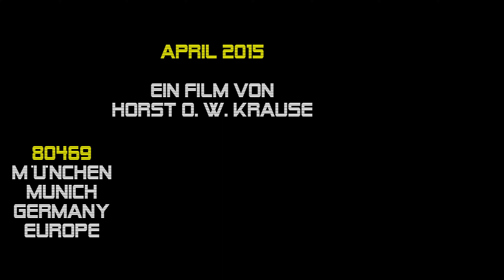Alles nur Schein - Hannes Wader {19.04.2015} München, Carl-Orff-Saal im Gasteig